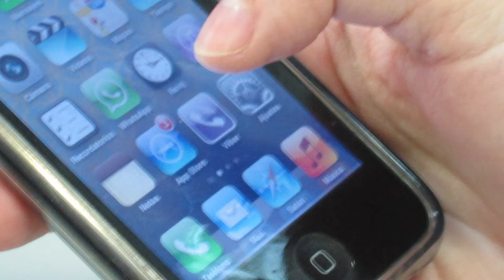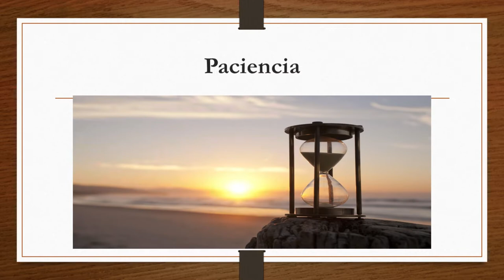Psico-Cápsulas/ Las Relaciones/20220509-CE2122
Psico-Cápsulas.  Tema: Las Relaciones  . Conduce:  Psicólogo  Luis Villegas Molina. Fecha de Emisión: 09 de  mayo  de  2022. Este y otros programas los pueden ver en: Producciones con fines educativos a cargo del Lic. Ernesto Gutiérrez Garcés - Director General de Educación Secundaria Técnica en la CDMX